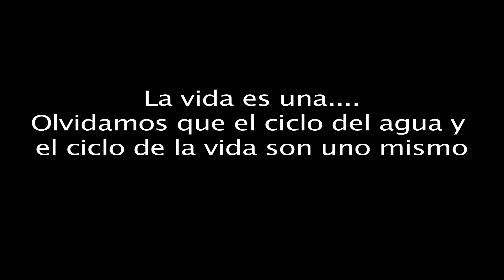AGUA TE NECESITO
un cortometraje donde mostramos lo importante que es el agua para nuestras vidas, no esperemos que la realidad nos golpee, cuando un sueño puede cambiar el mundo